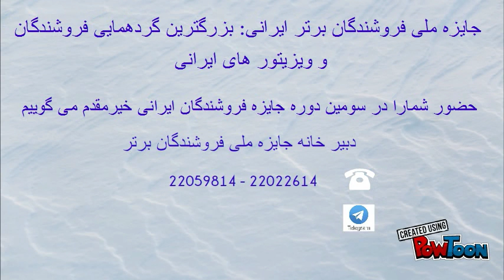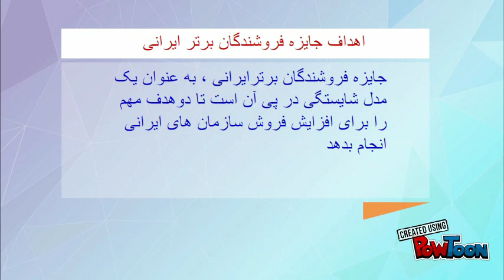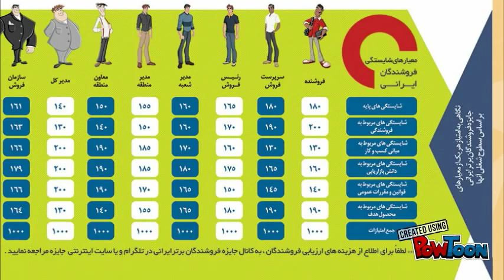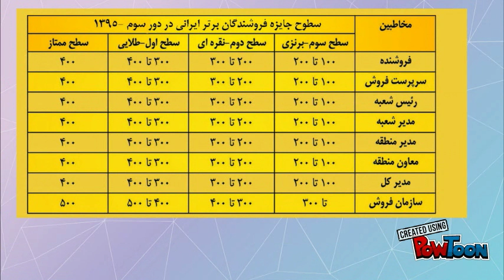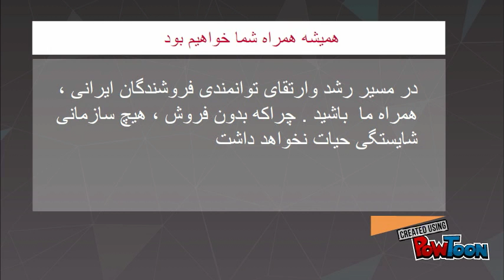جایزه فروشندگان برتر ایرانی 4